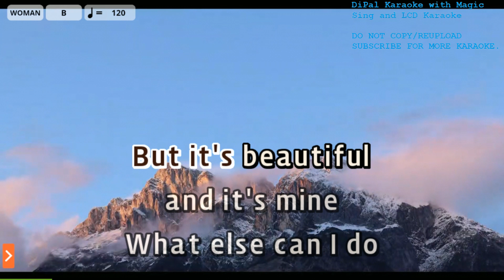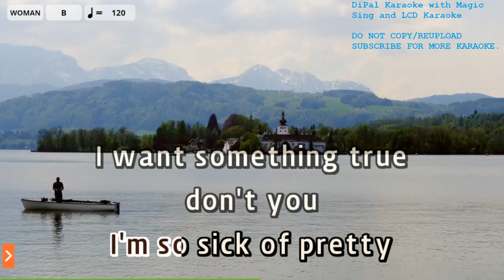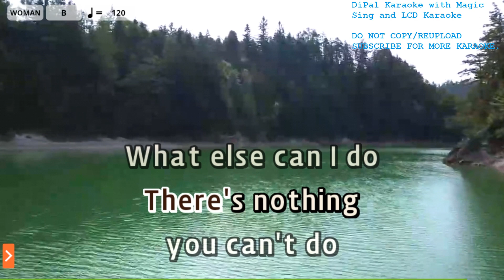What Else Can I Do (Encanto) - D. Guerrero & S. Beatriz Karaoke | DiPal Karaoke with Magic Sing App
Bringing Karaoke To Your Time and Space

Song Title: What Else Can I Do (Encanto OST)
Artist: Diane Guererro and Stephanie Beatriz
Melody Volume: Off

Current Song List: 1386 (Latest, Last Updated: August 26, 2022)

If you want to request:
1. Make sure it is in the songlist in Magic Sing app.
3. Do not spam request in other videos. Don't tell me to rush upload.
5. Available BGV:
View
Pokemon Unbound by Skeli

- LCD